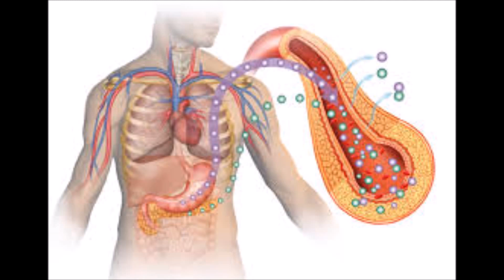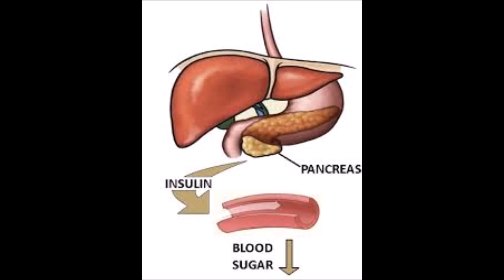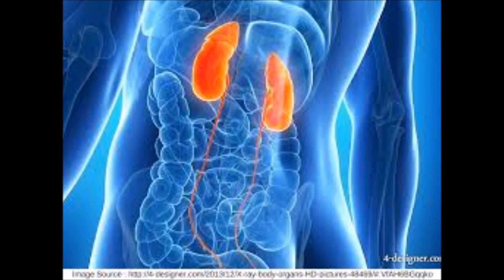मधुमेह का काल - आम के पत्ते { DIABETES TREATMENT - MANGO LEAVES }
मधुमेह का काल - आम के पत्ते DIABETES TREATMENT -MANGO LEAVES      ,    मधुमेह  का समूल नाश - आम के पत्तो का शर्तिया उपयोग   ,  ASTRO  AMIT  ,   भारतीय ज्योतिष एवं आयुर्वेद   ,  Natural Ayurvedic Home Remedies for Diabetes  ,